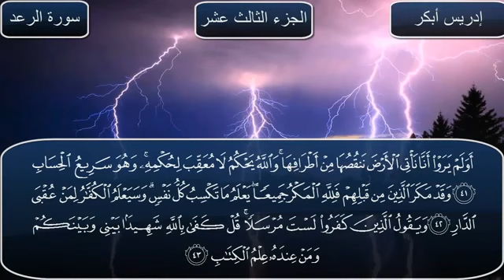🌹🌹سورة الرعد كاملة بصوت الشيخ إدريس أبكر